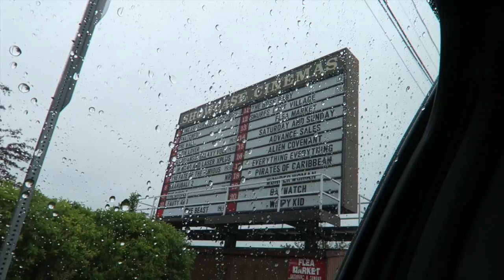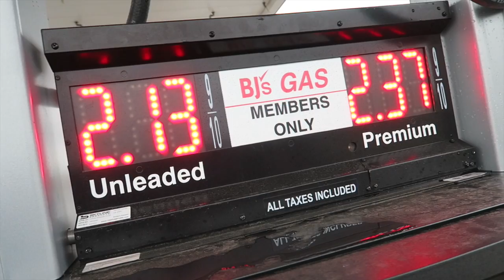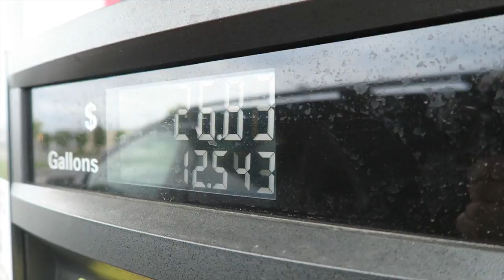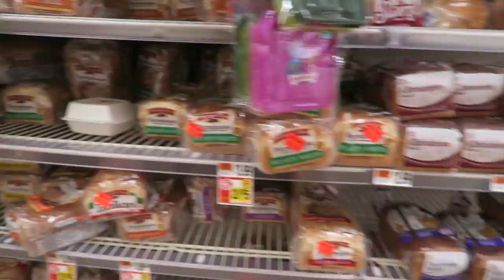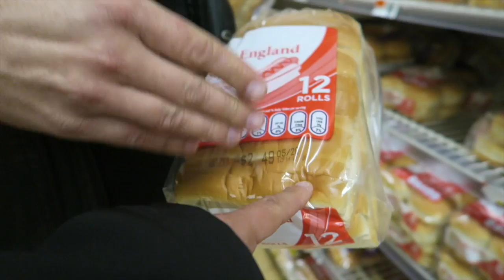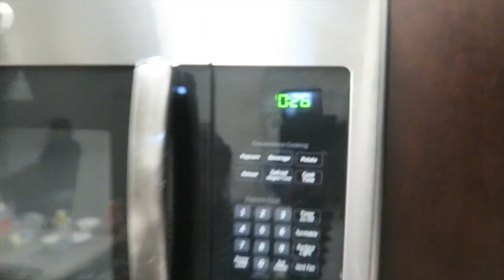Ele gosta de longo e fino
O que eu fiz há exato um ano:
Ela Mudou de Escola - Db In The USA #307

Está vindo para os Estados Unidos, use meu código para baixar o app da UBER e ganhe créditos, você também pode usa-lo no Brasil. Use também meu link da LYFT para baixar o App e terá algumas corridas grátis.